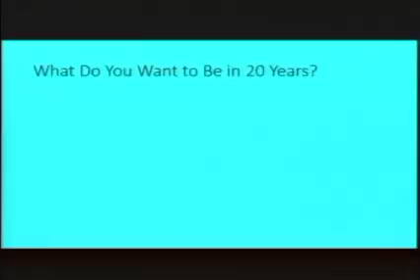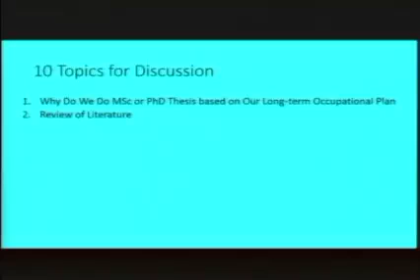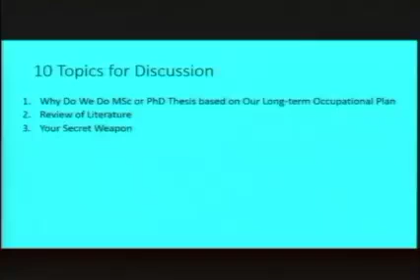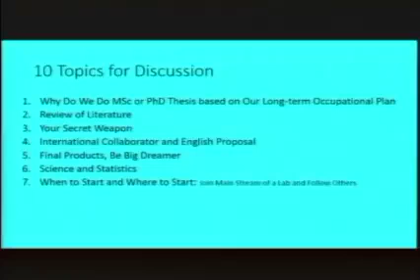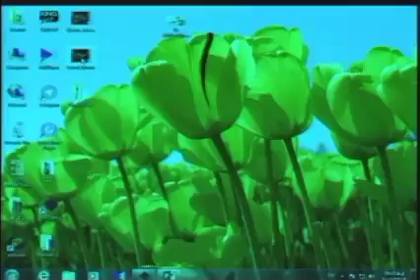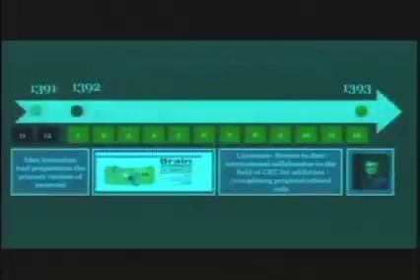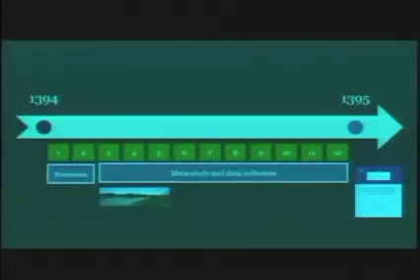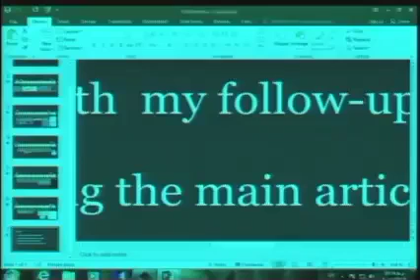10 Golden Rules to Do PhD and MSc Thesis Projects in Iran, with focus to Psychology and Neuroscience